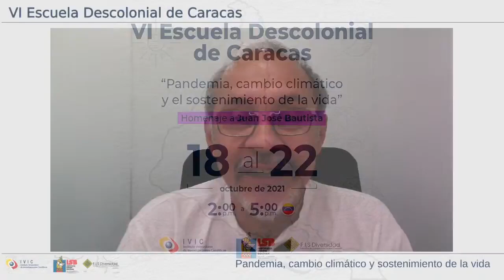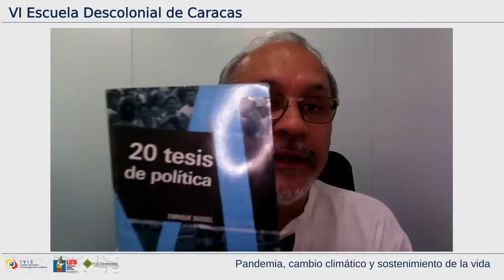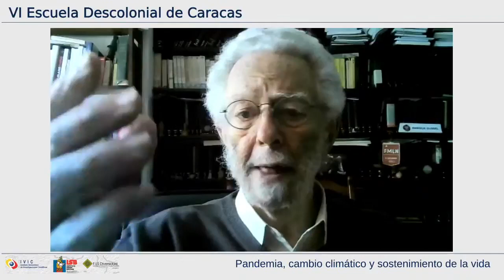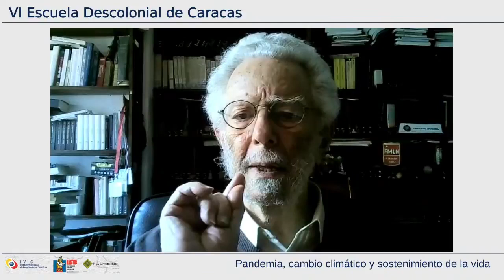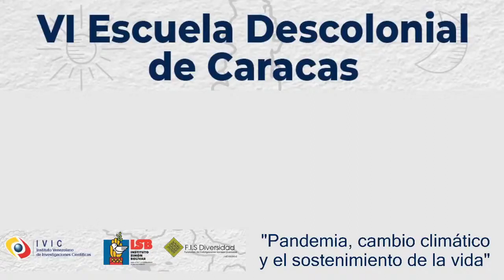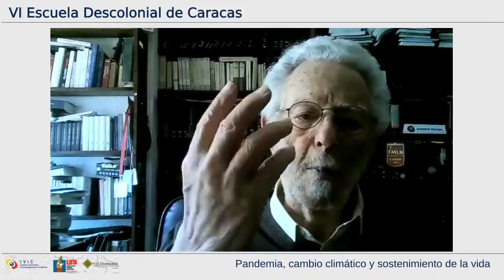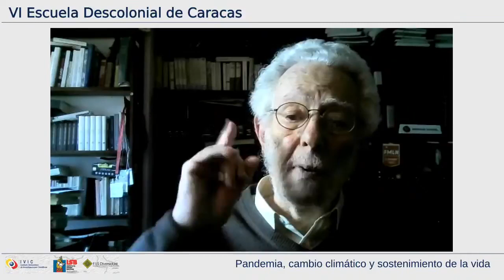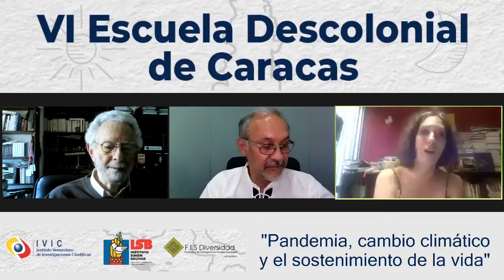VI Escuela Descolonial de Caracas - Quinta conferencia impartida por Enrique Dussel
La VI Escuela Descolonial de Caracas titulada "Pandemia, cambio climático y el sostenimiento de la vida" se llevó a cabo entre el 18 y el 22 de octubre del 2021 a través de una plataforma virtual. El evento trascendió los límites del homenaje al filósofo y amauta andino-amazónico Juan José Bautista Segales, para rebautizarse comunitariamente como "Escuela descolonial de Caracas Juan José Bautista Segales".

En esta oportunidad se tuvo el agrado de contar con la participación del filósofo latinoamericano Enrique Dussel.

Material recogido del Canal de youtube Escuela descolonial de Caracas